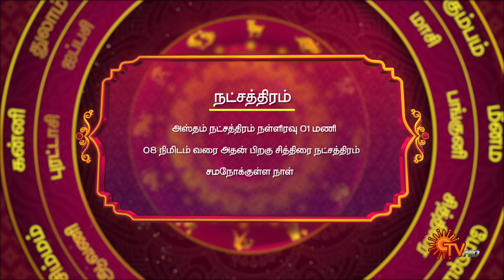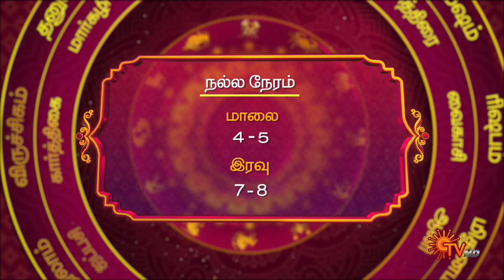இன்றைய ராசி பலன் | நல்ல காலம் பிறக்குது | 31 January 2024 | Sun TV